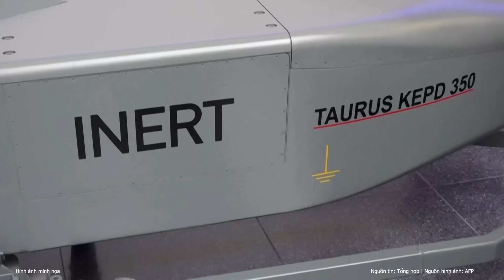Điểm nóng quốc tế: Nga “xóa sổ” tàu chở vũ khí NATO, Moscow chuẩn bị tấn công hạt nhân Ukraine?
Bộ Quốc phòng Nga cho biết, các máy bay chiến đấu, máy bay không người lái, tên lửa và lực lượng pháo binh của nước này đã phá hủy 2 kho đạn của Ukraine và "tấn công một tàu chở tên lửa, đạn dược phương Tây cung cấp cho Ukraine.